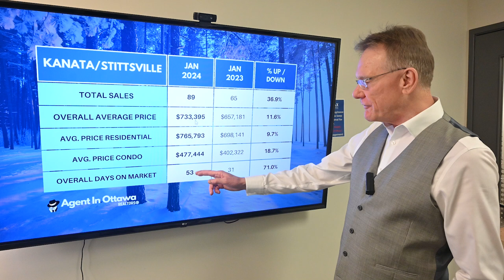Kanata Real Estate Market Update January 2024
Real Estate Market Update for Kanata/Stittsville, February 1, 2024: There were a total of 89 home sales in Kanata/Stittsville in January 2024, up 36.9%. 79 sales were freehold homes vs 56 last year and 10 sales were condos vs 9 last year.

The average price for a freehold house in Kanata/Stittsville in January was $765,793, up by 9.7%.  This includes detached houses, townhomes and semi-detached homes

The average price for a Condo in Kanata/Stittsville in January was $477,444, up by 18.7%. Here we include all types, such as apartments, row units and stacked condos.